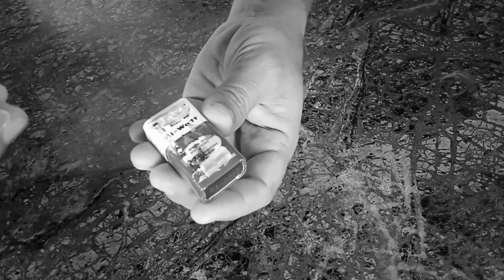DC Motor Toy || Easy Toy || For You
Things You Need 👇

📷Canon EOS 1500D 24.1 Digital SLR Camera (Black) with EF S18-55 is II Lens
📱 Redmi Note 9 Pro Max
🕹Aluminum Tripod
💿 10 Inches Big LED Ring Light

1)100RPM Dual Shaft BO Motor With 65mm Robot Wheel
2) Micro Coreless Motor with 4Pcs Propeller
3) 100 Rpm Micro Metal Gear Reduction DC Motor
4) 65mm Robot Wheel-Pack Of 4
5) Electronic Spices Pack of 4 wheel
6) Motor Speed Regulator Control Switch for DC Motors
7) White,Green,Red,Yellow,Blue Color Each 20Pcs Mix Total -100Pcs
8) School Science Project dc Motor kit 61 Item Loose in one Pack
9) Electronic Spices DC Motor
10) ILT Retail DC Motor
11) Electronic Spices 4CH RC Remote Control
12) Mini Boat Rocker Switch
13) 9V Battery
14) Electronic Soldering Iron
15) 20W Glue Gun
16) Core Soldering Iron Wire Reel
17) Electronic Spices 78 PCS Plastic Gear Set
18) Robotic-Wheel
19) White Heat Shrink Tube
20) Screwdriver Tool Set Kit
21) Wooden Ice Cream Popsicle Sticks
22) 9 volt battery clip connector
23) Wooden Toothpicks
24) Cell Battery Holder
25) 300mah LiPo Battery
26) Flat Ribbon Wire Cable
27) Fevikwik
28) Bamboo Wooden Barbecue Skewers Sticks
29) Cutter
30) Wire Stripper
31) Li-ion Cylindrical Battery
32) Tape Double Sided
33) Battery Charging Module Mini USB

Motor car
Electric car
Making a helicopter
How to make a drone
Homemade helicopter
Car helicopter
How to make a dron
How to make powerful mini matchbox toy car at helicopter home
Cardboard helicopter
Kids toy:how to make match box helicopter car at home:future flying car
Simple ways to make helicopter at home
How to make helicopter:how
How to make a car with a motor at home
How to make powerful electric toy car

mini tractor, mini tractor videos, mini tractor trolley,
engine, tractor ploughing, diy tractor farming, diy
tractor hal, diy tractor trolley project, tractor trolley
project, tractor machine hal, mini tractor farming,
tractor or trolley, irrigation, irrigation system, tractor plough, keep villa, sahil ips, cs toy, shaitani ideas,santroyce